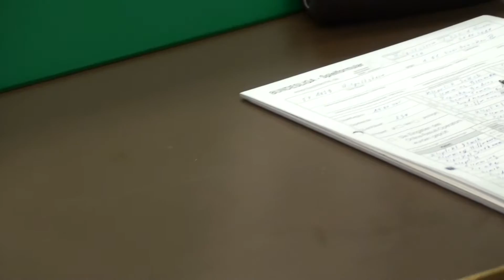Tischtennis 2 Bundesliga TV Hilpoltstein vs Saarbruecken 2010 13